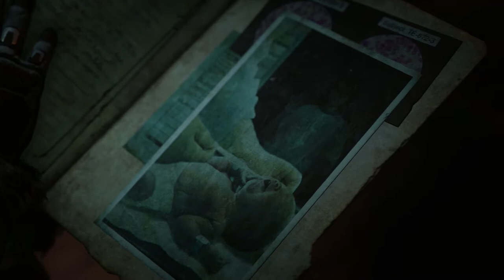Gears 5 Playthrough - Act 2 - Chapter 5 - Dirtier Little Secrets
Bound by Blood
From one of gaming’s most acclaimed sagas, Gears is bigger than ever, with five thrilling modes and the deepest campaign yet. With all-out war descending, Kait Diaz breaks away to uncover her connection to the enemy and discovers the true danger to Sera – herself.
Three-player Campaign Co-op: Battle alongside your friends in three-player online or split-screen co-op.

Tours of Duty: Rank up from new recruit to four-star general in Gears Tours of Duty. Take on new and exciting challenges, earn awesome rewards, and show off your loot.

Boot Camp: New to Gears or just a little rusty? Bootcamp is a fun way to learn the ropes, from the basics to advanced combat techniques.

Play as Jack: Play as Jack, your personal flying support bot that can protect allies and damage enemies - perfect for players new to Gears.

Visual Showcase: Play every mode in 4K and HDR at a smooth 60 frames per second on Xbox One X.

Kait Diaz
Kait was born and raised beyond the COG’s formal jurisdiction. Her mother, Reyna, was the leader of her isolated Outsider village. Yet Kait also has deep family ties to the COG: her late father was a widely admired lieutenant colonel during the Pendulum Wars and her uncle, Oscar, was a highly decorated frontline Gear in the early years of the Locust War. Even after her induction into the COG, her true loyalties are unknown, even to her.

JD Fenix
The son of Marcus Fenix and Anya Stroud, JD grew up surrounded by stories of his war-hero parents. Unfortunately, an incident at Settlement 2 left JD deeply disillusioned with the COG, after which he and his best friend, Del, went AWOL and joined an Outsider village. After helping to fight back the Swarm’s initial push, JD has once again attracted the interest of First Minister Jinn, much to his father’s and friends’ dismay.

Marcus Fenix
After the Locust War, Marcus played a limited role in the COG, even though his wife, Anya, initially led the government. After Anya’s death, it became clear that the COG would favor authoritarian control over civic-minded rebuilding. Now that he and JD have been reunited, Marcus finds himself once again fighting for the COG, but his frustrations with authority, and conflicts with his son, remain ever present.

Del Walker
Del lost both his parents in the difficult aftermath of the Locust War and was siphoned into a boarding school, where he met JD Fenix. As a young officer, Del was part of a disastrous mission at the COG’s Settlement 2, which shattered his faith in First Minister Jinn’s government. Although Del recognizes the need to fight with the COG in the aftermath of the Swarm’s emergence, he is not necessarily thrilled to be doing so—and he is wholly unprepared to learn details about the Settlement 2 incident that JD has kept from him.